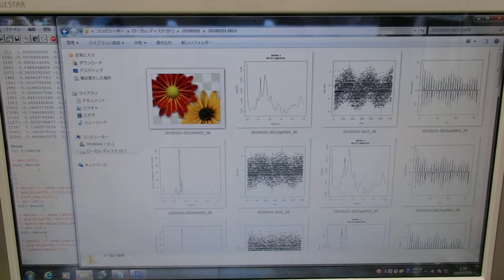オリジナル超音波プローブの「発振・制御」技術 ultrasonic-labo